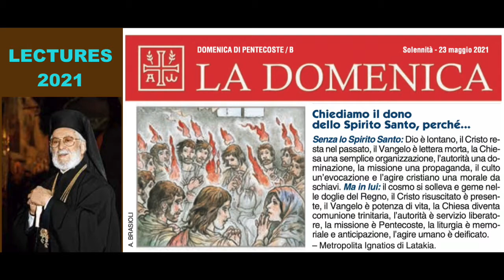LECTURES 2021: "Chiediamo il dono dello Spirito Santo, perchè..." (Metropolita Ignatios di Latakia)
Le parole di Ignazio IV Hazim (1921–2012), primate della Chiesa greco-ortodossa di Antiochia,  sul foglietto di "La Domenica" il 23 maggio, giorno della Pentecoste 2021, sono dedicate al ruolo decisivo che gioca lo Spirito Santo nella vita del singolo e della comunità cristiana. Brano in sottofondo la sequenza "Veni Sancte Spiritus " cantata dai monaci benedettini di Santo Domingo de Silos. Legge SDA.